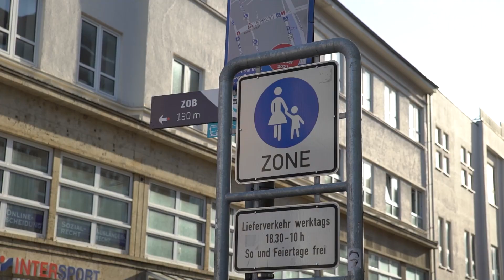Impfpflicht gegen Corona: Ja oder Nein? Die Flensburger sind sich uneins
Experten sind sich überwiegend einig: Der Weg aus der Pandemie führt über die Impfung. Doch ob es dazu eine Impfpflicht braucht, das wird gerade im ganzen Land diskutiert. Die Flensburger sind in der Frage geteilter Meinung.